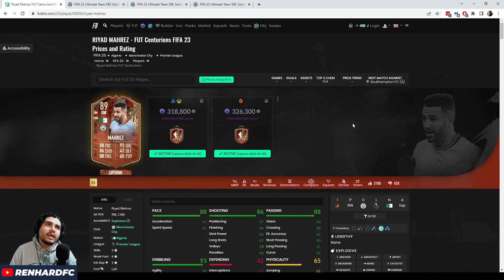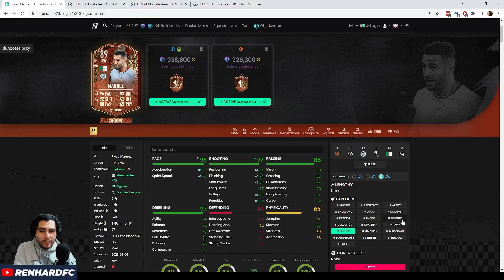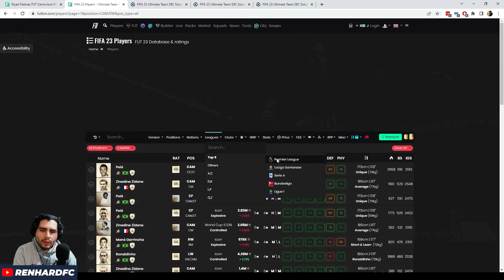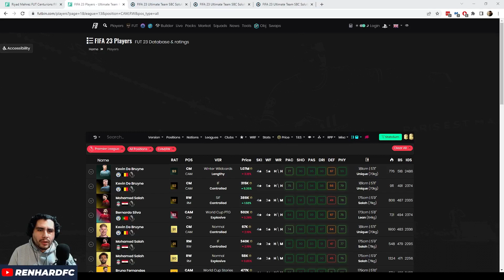MAHREZ CENTURIONES - PELIGROSO - FIFA 23 ULTIMATE TEAM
Su costo es elevado, pero ofrece mucha variedad a tu juego. Si bien las carreras y su agilidad no son metas son bastante buenas. Lo que más destacan son sus tiros largos y su variedad de rasgos. Si puedes hacerla no te va a fallar.

00:00 - ¿Qué pienso de la carta?
01:21 - ¿Vale la pena la carta? Sí
02:21 - Químicas
03:47 - Solución (Ejemplo)
04:16 - Cartas similares
05:47 - Desempeño del jugador
15:51 - ¡Suscríbete!